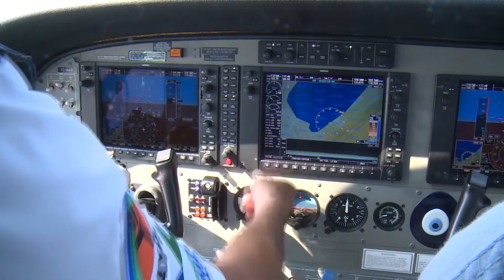DENİZ UÇAĞI TÜM MARMARAYI DENETLEYECEK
2017 yılında İzmit Körfezi’nin denetimi için kullandığı deniz uçağı ile Marmara Belediyeler Birliği ve Çevre ve Şehircilik Bakanlığı protokolü kapsamında tüm Marmara Denizini denetleyecek